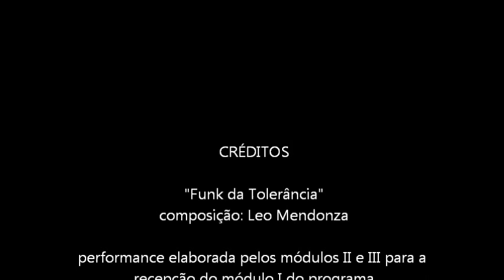"Funk da Tolerância" (Leo Mendonza) - Valores de Minas 2012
ensaio em 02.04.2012 para apresentação dos módulos II e III para os novatos do módulo I

"Funk da Tolerância"
Composição: Leo Mendonza

Qual a tolerância? (4x)

Religiosidade, Dogma e Ódio Extremo
Dor, Brutalidade, Fé, Final dos Tempos
Qual a tolerância pro que é diferente?
E como negar o que se é realmente?

Sexualidade, Tabu, Prazer, Carência
Caos, Modernidade, Vazio e Violência

Que alma pode ainda existir,
Vagar na areia sem se apagar? (2x)

Amor no deserto é oásis! Y Salmek Y'Allah!